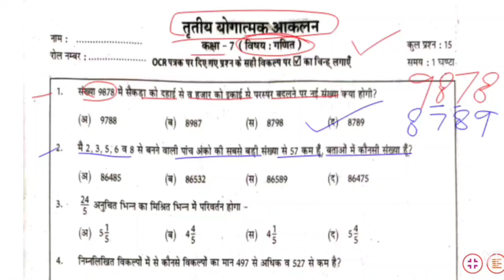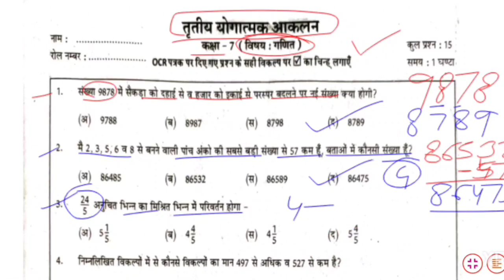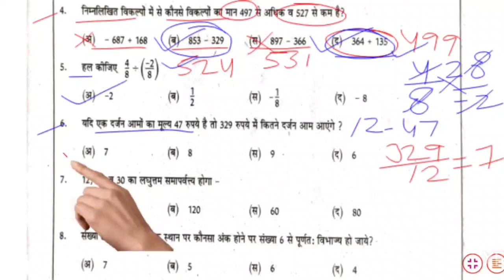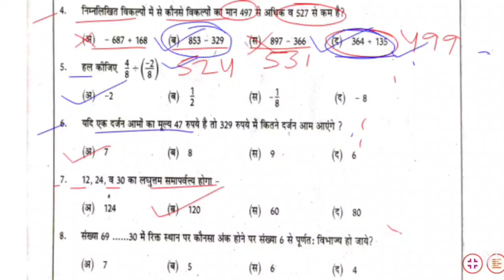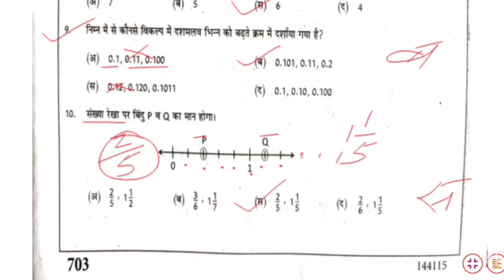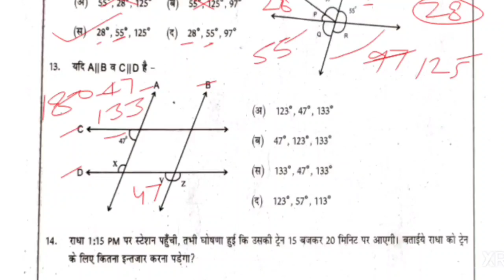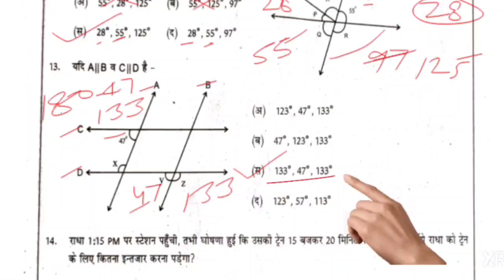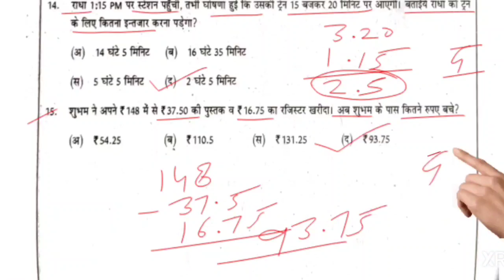RKSMBK 3 math class 7th paper solution 2023| Rksmbk 3 गणित कक्षा 7 वीं पेपर हल सहित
RKSMBK 3 math class 7th paper solution 2023| Rksmbk 3 गणित कक्षा 7 वीं पेपर हल सहित| math